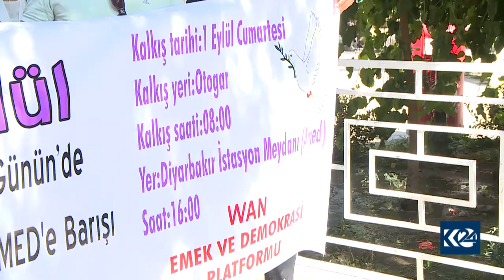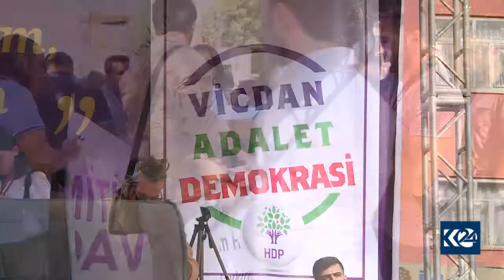Bakûrî ji bo roja aştiyê diçin Diyarbekirê